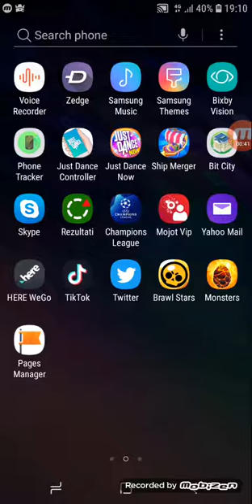So Matej Krstov brawl stars